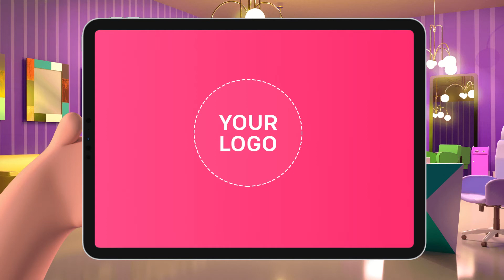🆕video Marketing Templates Beauty Spa Video Marketing Company Honest Video 😀😀😀😀😀2021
If you are interested to discover more about video advertising companies suffolk uk you can check out

This video is all about video advertising companies suffolk uk   but also try to cover the following subject:
-video marketing company
-video marketing services

Youtube is the very best place to visit when searching for videos about video advertising companies suffolk uk.
Video advertising companies suffolk uk is undoubtedly something that interests you and a lot of people so I made this video .
Follow our videos about video advertising companies suffolk uk and also various other comparable subjects on

Now that you have actually watched my YT video regarding video advertising companies suffolk uk has it assisted?
Please 'like' the vid to help your friends searching for video marketing company or video marketing services :)

Translated titles:
?Plantillas de marketing en video Beauty Spa Video Marketing Company Honest Video ???

? Modèles de marketing vidéo Société de marketing vidéo de beauté Spa Vidéo honnête ?

?Modelos de marketing de vídeo Beauty Spa Video Marketing Company Vídeo honesto ???

?वीडियो मार्केटिंग टेम्पलेट्स ब्यूट

?视频营销模板美容水疗视频营销公司诚实视频?2021

Ideਵੀਡੀਓ ਮਾਰਕੀਟਿੰਗ ਟੈਂਪਲੇਟਸ ਬਿ Beautyਟੀ ਸਪ

? Șabloane de marketing video Beauty Spa Video Marketing Company Onest Video ?

? шаблоны для видеомаркетинга Beauty Spa Video Marketing Company Honest